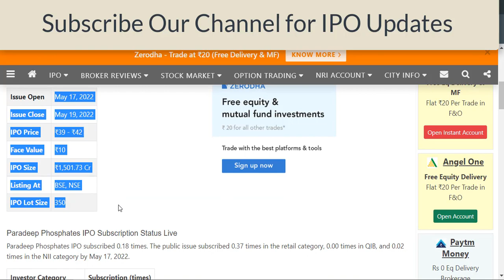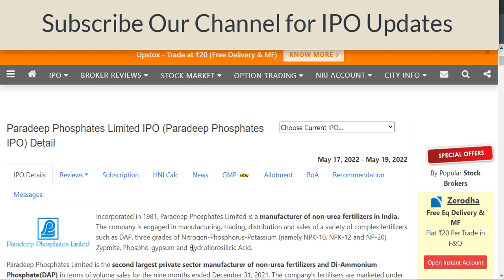Paradeep Phosphates IPO Review GMP (Grey Market Premium) | Paradeep Phosphates IPO Apply or Not